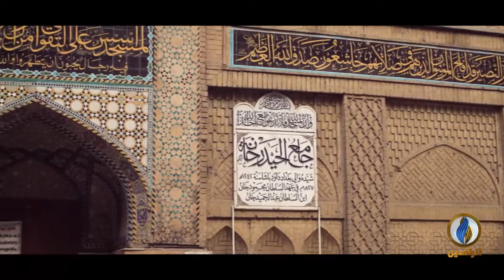بغداديات | أبرز المساجد التأريخية في شارع الرشيد بـ